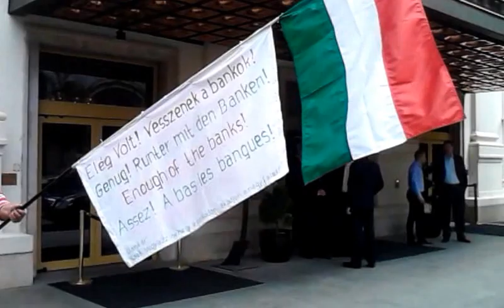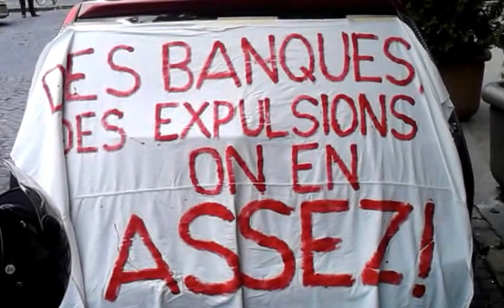2012.05.08 Hilton szálló előtti tiltakozás a bankár tanácskozáson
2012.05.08 Hilton szálló előtt tiltakozás a bankár tanácskozáson. A 10:00 órától 15:00-ig megrendezett eseményen több érkező, később - idejük erejéig résztvevő - távozó tiltakozó demonstrált a bankár tanácskozáson a bedőlt devizahitelek, a tönkretett családok, az öngyilkosságba menekült adósok, a kilakoltatások megszüntetése érdekében

Szervezők:
KOPPÁNY CSOPORT, BANKCSAPDA (B.É.C.S), KASLERARPAD.HU, OTTHONVÉDELMI TANÁCS, MAREVOSZ, MOZDULJ MAGYARORSZÁG ÖSSZEFOGÁS